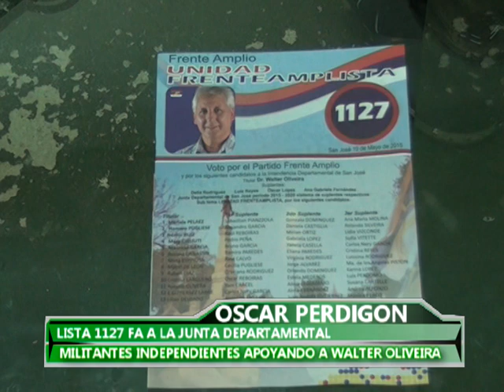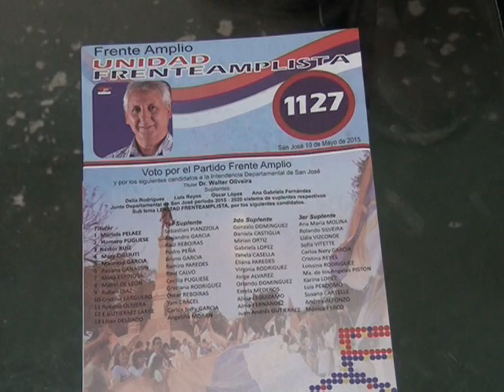Lista 1127 Militantes Independientes apoyando candidatura de Walter Oliveira 1